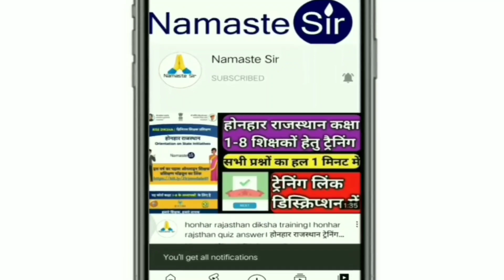शिक्षा विभाग के सूत्रों से बड़ी खबर- तबादला नीति की कवायद शुरू,85 हजार शिक्षकों को मिलेगी जल्द राहत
Third grade transfer latest news/Third grade transfer/ट्रांसफर पॉलिसी पर बडी अपडेट

🔴 *** ABOUT ME ***🔴

धन्यवाद।

shaladarpan_work,GovtEmployeeOrder,ShalaDarpanLatestNews,ShalaDarpan,GovtEmployeeeTodayNews,LockDown
gis_order,waqt_watch,shaladarpan,आपदा_प्रबन्ध,स्कूल_ओपन,deputation,karanbataonotice,homedistrictduty,peeonotice,teachers duty,WorkFromHome​
,vaccination,namste_si r,namastesir,GovtEmployeeOrder,ShalaDarpanLatestNews,GovtEmployeeeTodayNews,LockDown​,Lockdownnewstoday,Latestnewstodaywaqt_watch,education_news,namasate,transfer,2ndgradetransfer,REET2020,Rajasthan_Police